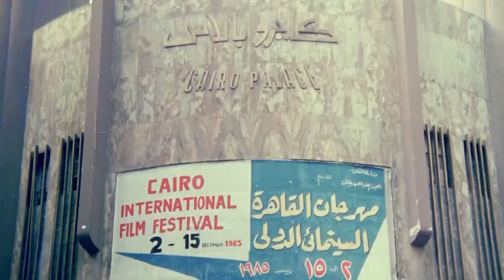لما يكونو فاكريتك اتهديتي من الزمن و تفاجيئهم بجوازك 🙊💃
مجموعة قنوات DIGI ترحب بكم ❤️❤️

قنوات  DIGI تتمنى لكم يوما مشرقا وسعيدا ❤️❤️